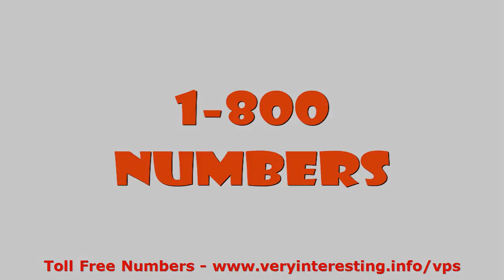Toll Free Phone Number San Francisco, San Jose, Salinas CA Toll Free Phone Number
Toll Free Phone Number - 1800 Toll Free Numbers San Francisco, San Jose, Salinas, Fresno, Visalia, Bakersfield CA

A toll free number  in your city instantly offers your company a trusted presence- even if you live and work beyond the area. Our 800 toll free numbers not only offer your company a big, metropolitan look, they make it simple for you to do business across the country.

For example: Say you reside in Hartford but you discover financially rewarding market for your company's widgets in Fresno, Visalia, Bakersfield CA. What are you going to do?

We have toll free phone numbers that serve all significant metropolitan area codes. We can help you develop a recognizable local presence regardless of where your network marketing business is physically located.

In fact, a toll free number  instantly offers your company a 'big business' image that consumers count on.

You easy course your new toll free number   to follow you wherever you go: home, office or on the road. By offering a local phone number  to local consumers, you're much better ready to do business with the local phone number that you select.

 * 800 Numbers
 * Virtual Phone
 * Fax Service
 * Call Recording
 * Music on Hold
 * Auto-Attendant
 * 8 \*\* Figures
 * Dial-by-Name Directory
 * Local Numbers
 * Select Your Caller ID
 * Call Conferencing
 * Fax from the Web or PC
 * Outlook Integration
 * Smart Answering Rules
 * SoftPhone With Call Controller
 * Voicemail With E-mail Delivery
 * Unified Call Logs
 * Virtual PBX With Extensions
 * Professional Greetings
 * FindMe FollowMe Call Forwarding

 1800 Toll Free Numbers San Francisco, San Jose, Salinas, Fresno, Visalia, Bakersfield CA

Toll Free Phone Number

800 Toll Free Phone Number :
00:00:05  800 Toll Free Phone Numbers
00:00:20  Toll Free Business Number
00:00:35  800 Numbers for Business
00:00:50  800 Toll Free Numbers
00:01:06  1800 Toll Free Numbers

 1800 Toll Free Numbers San Francisco, San Jose, Salinas, Fresno, Visalia, Bakersfield CA